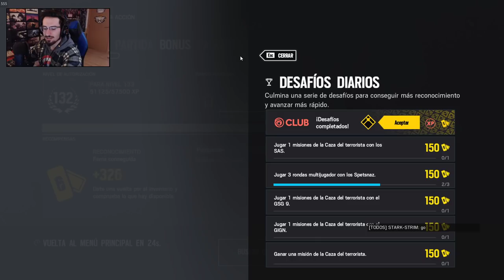ROAD TO CHAMPION en SHIFTING TIDES | 23-12-2019 | Caramelo Rainbow Six Siege Directo Español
▬▬▬▬▬▬▬▬▬ INFORMACIÓN SETUP ▬▬▬▬▬▬▬▬▬
● CPU: Intel Core i9-9900K 3.6Ghz
● MB: Asus Prime Z390-A
● Rstón: SteelSeries Rival 300
● Cᴀsᴄᴏs: Sades A6
● Micrófono: Blue Yeti
● Fuente Alimentación: 800W Mars Gaming
● Teclado: Newskill seiryu